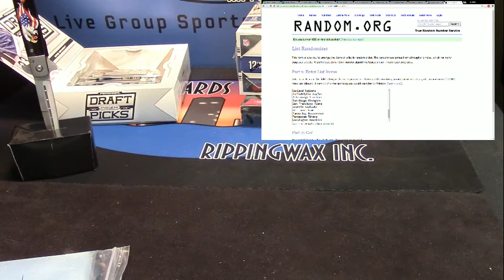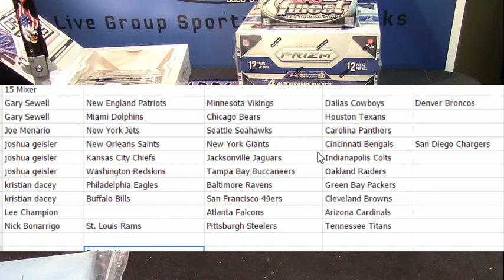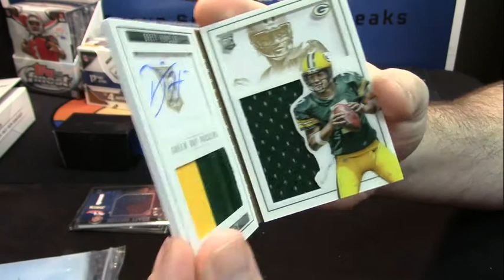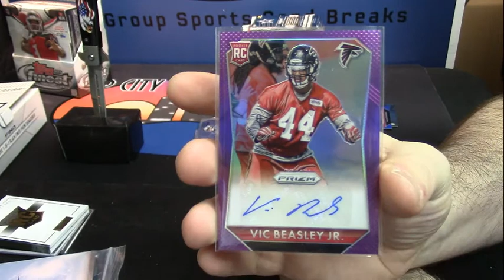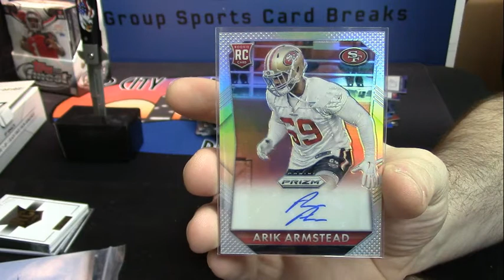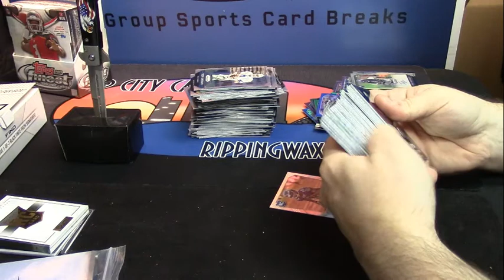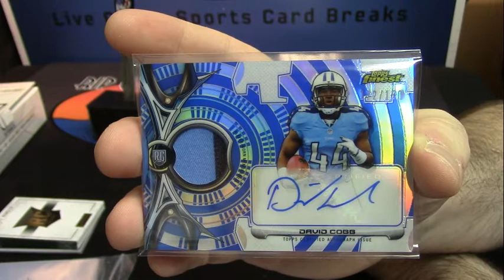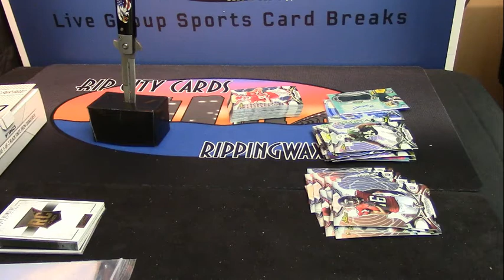2015 Football Mixer